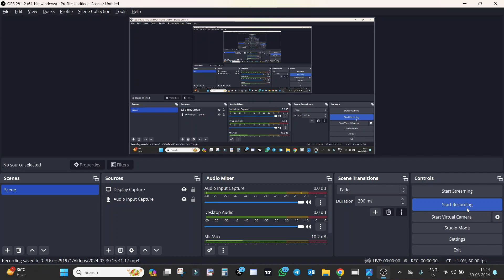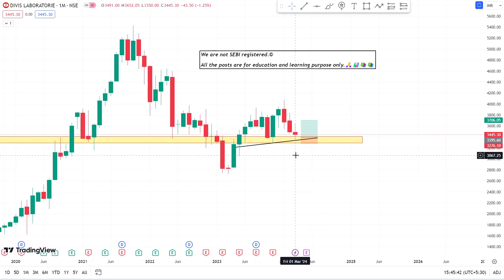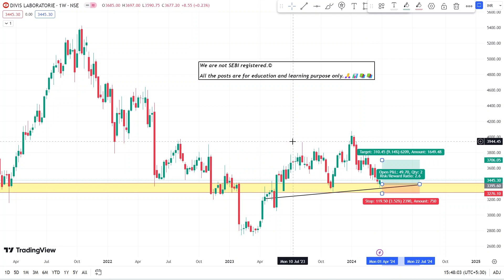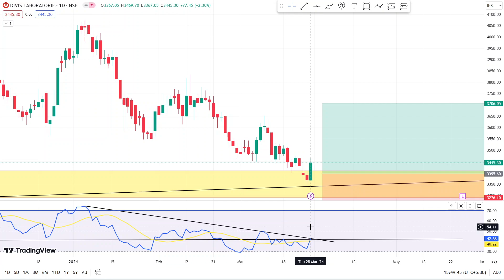Divi's Laboratories Ltd NEWS🔴|| क्या अब रफ्तार पकड़ने को है तैयार ❓| DIVISLAB Share Analysis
Hello🤝 दोस्तों मेरे आज के इस वीडियो का मेन फॉक्स "Divi's Laboratories Share" के बारे में पूरी जानकारी देना ताकि आपको कोई परेशानी ना हो सकें|

👉 OPEN FREE ACCOUNT WITH LINK IN UPSTOX AND GET FREE ACCESS IN SEPARATE GROUP

YouTube Beginners
Beginners Tips
Rain Industries news today
Rain share latest news today
Rain stock news today
Rain stock latest news today
Rain long term target
Rain share view
Dhanlaxmi share analysis
SBI BANK stock news
SBIN share news today
SBIN stock news
MAHA BANK SHARE NEWS
karnataka bank share
Jammu and Kashmir Bank SHARE
j&k bank share
central bank share NEWS
YouTube Gyan
Thumbnail Creation
Sharekhan Tutorial
Nifty Reality Shares
Rain Target
Rain Breakout level
Rain share news
Rain share news
Rain stock
Rain Industries share long term target
Rain Industries share target
Rain Industries latest news today
next multibagger stock
next multibagger share
Rain Industries next multibagger
Rain Industries next multibagger share
nifty psu banks
Rain Industries long term target
Rain Industries LTD next multibagger stock